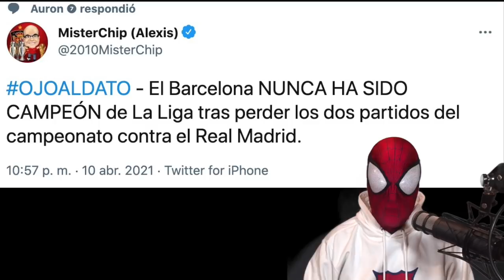🚨😖 EL BARÇA NO GANARÁ LA LIGA